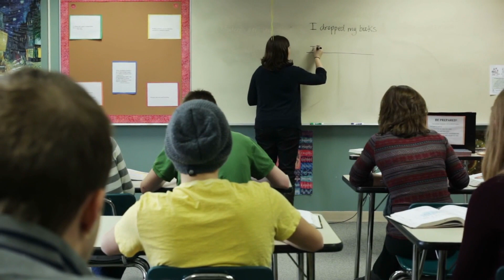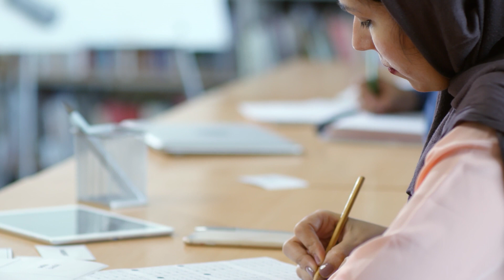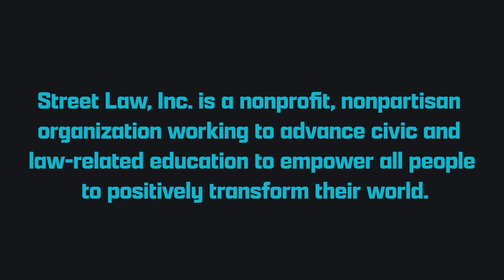Unveiling Street Law's Vision 2030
Street Law leaders and beneficiaries look back on the 50th anniversary of the first-ever Street Law program and unveil the organization’s exciting new strategy for the years ahead.